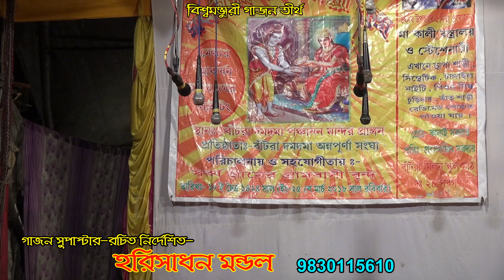gajon 2019 নতুন গাজন,অভিনয়ে-হরিসাধন মন্ডল-Aisi Lagi Lagan Meera Ho Gayi Magan-horisadhon gajon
gajon 2019 নতুন গাজন,অভিনয়ে-হরিসাধন মন্ডল-Aisi Lagi Lagan Meera Ho Gayi Magan-horisadhon gajon-dj bapi gajon-বিশ্বমঞ্জরী গাজন-biswamonjuri gajon